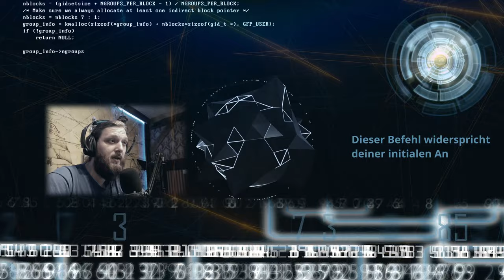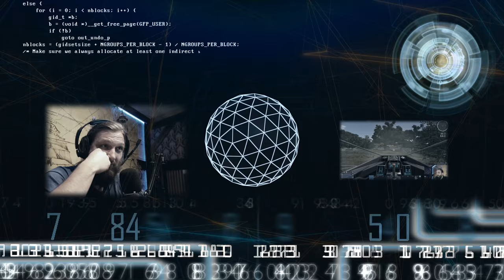Let's Play "EMPYRION - Galactic Survival" #8 F*** dich EBP (deutsch/german)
#8 F*** dich EBP
Ja die letzte Aufnahme war von Problemen geplagt, aber irgendwie will EBP nicht auf mich hören :-/

SYSTEMANFORDERUNGEN

MINIMUM:
Betriebssystem: Windows (7, 8 and 10), 64-bit system required
Prozessor: Dual-Core Processor 2.5 GHz or better
Arbeitsspeicher: 8 GB RAM
Grafik: NVIDIA GeForce GT 640 or equivalent (at least 1GB VRAM)
DirectX: Version 9.0c
Speicherplatz: 2 GB verfügbarer Speicherplatz
Soundkarte: DirectX® compatible

EMPFOHLEN:
Prozessor: Quad-Core 2.8 GHz or better
Arbeitsspeicher: 16 GB RAM
Grafik: NVIDIA GeForce GTX 560 or better (with 2GB VRAM)
DirectX: Version 11
Speicherplatz: 4 GB verfügbarer Speicherplatz
Soundkarte: DirectX® compatible